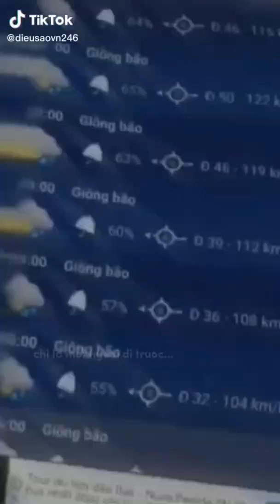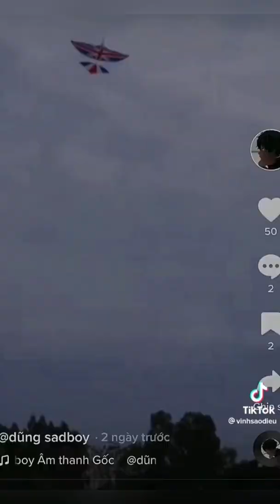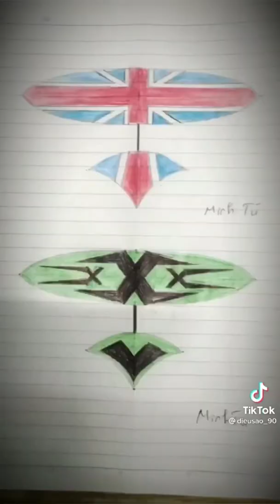tổng hợp video tik tok diều sáo phần29| Văn Ngợi Pb